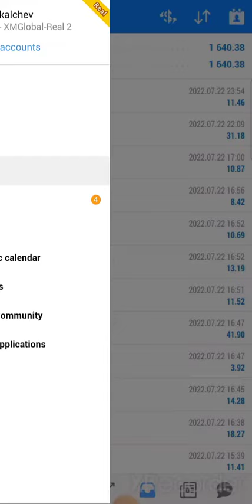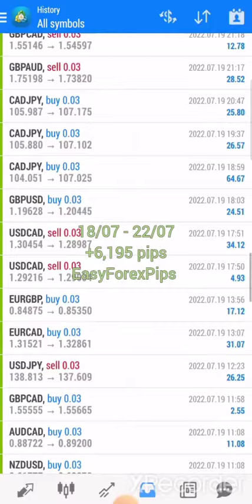LIVE PROOF of 18th - 22th JULY results | Easy Forex Pips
▪️- Low spreads